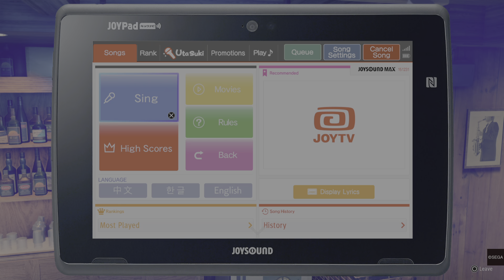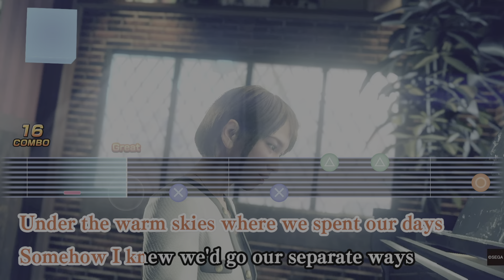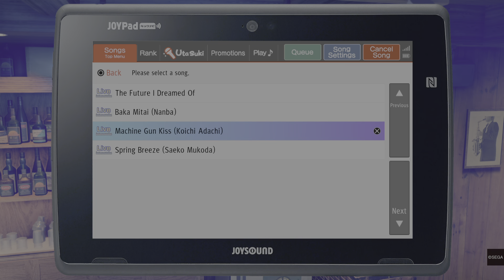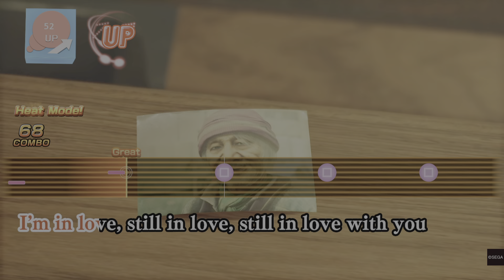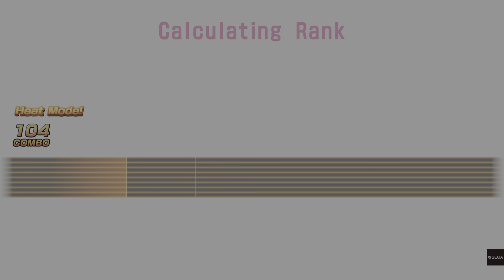Yakuza: Like A Dragon_Doing more stuff in chapter 5